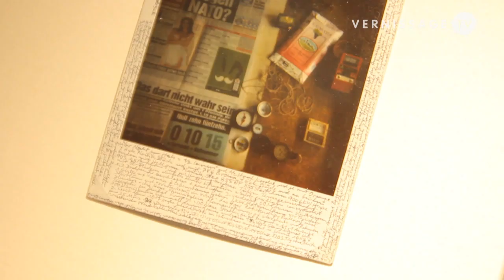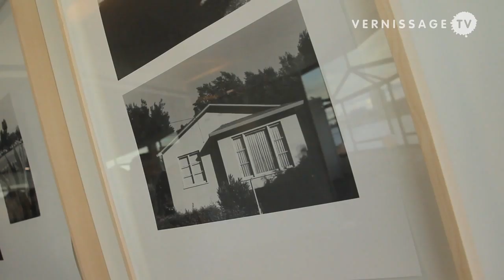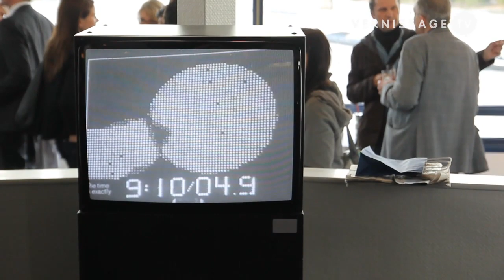Tomorrow. Group Show at Die Bastei, Cologne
| The group show Tomorrow was one of the many events that took place during Art Cologne 2012, the international art fair in Cologne, Germany. Conceived by Chantal Blatzheim and Lena Brüning, the exhibition presented works by the artists Horst Ademeit, Nina Canell, Hanne Darboven, Fort, Owen Gump, Lothar Hempel, Eli Cortinas Hidalgo, Olaf Holzapfel, Julia Horstmann, Dorothy Iannone, Sven Johne, Kriwet, Kris Martin, Gedi Sibony, Sterling Ruby, Hiroki Tsukuda, Johannes Weiss, and Johannes Wohnseifer. The show's location was the Bastei, a building by Cologne architect Wilhelm Riphahn. The Bastei was built in 1924 and features an expressionist style.